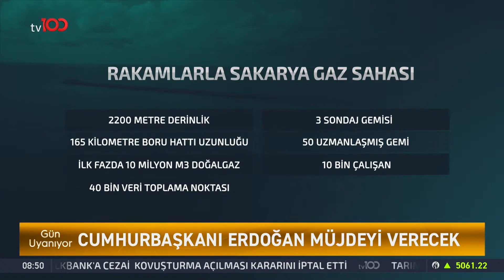Karadeniz'de Bulunan Doğal Gaz Yakıldı | Tv100 Haber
Zonguldak’tan karaya çıkarılacak Karadeniz doğalgazının ulusal hatta bağlanmasına sayılı günler kala test için yakılan gaz geceyi aydınlattı.

Frekans: 11916
Sembol: 30000
Polarizasyon: V (Dikey)
Frekans: 12729
Sembol: 30000
Polarizasyon: V (Dikey)